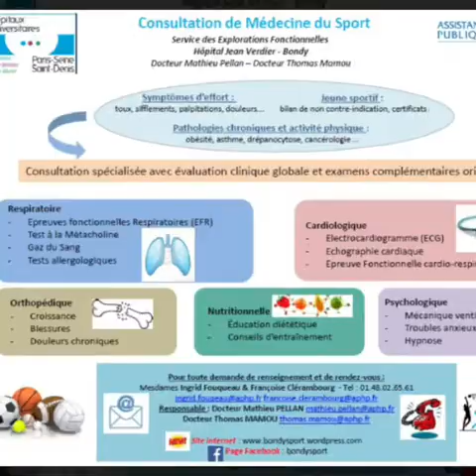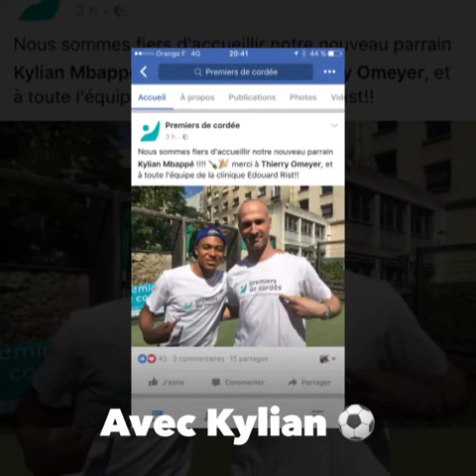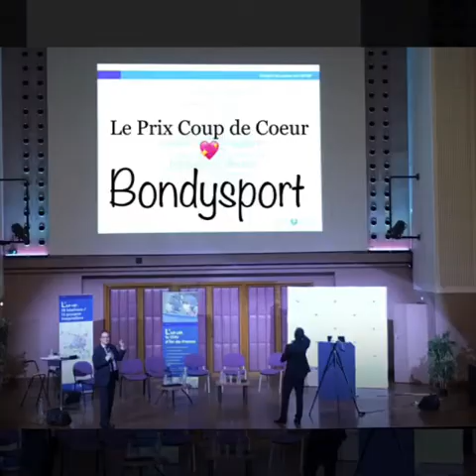BONDYSPORT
Bondysport - Unité de Médecine du Sport de l' enfant et du jeune adulte
Dr Mamou & Dr Pellan
Hôpital Jean Verdier - AP-HP
Bondy